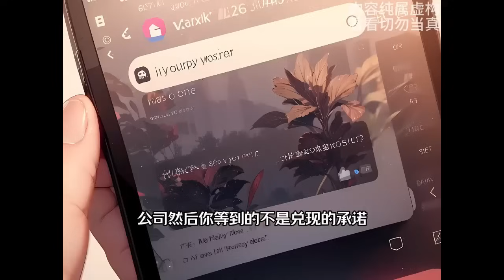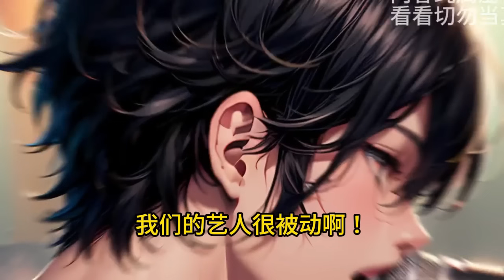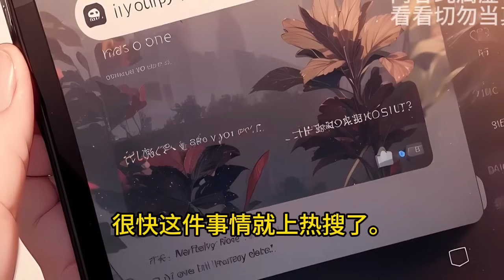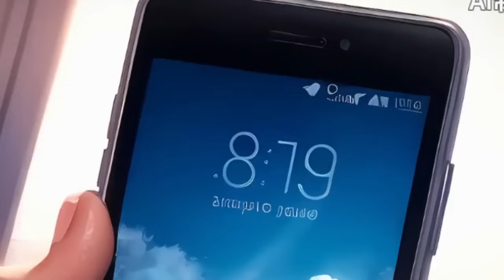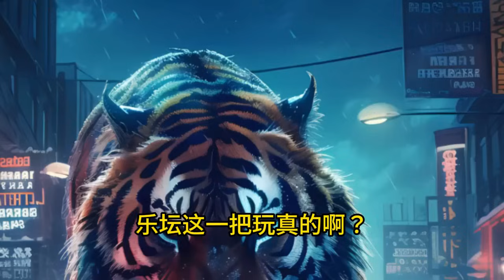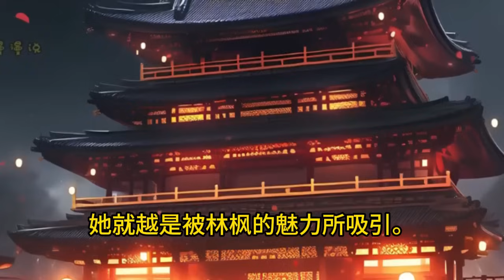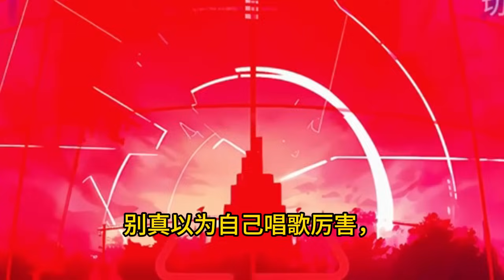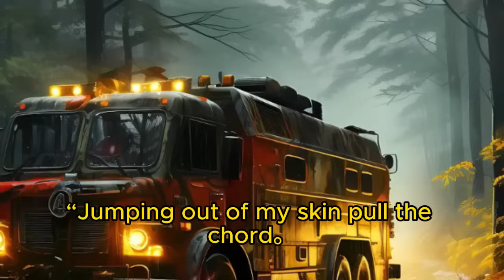《收手吧，全世界都是他的歌！》1 -600完结开局一首十年打穿娱乐圈，吓懵天后，吓坏观众。 平行世界乐坛歌手集体哀求:“大佬，求求你别这样，谁发歌TM是上百首起步的啊，还每一首都是经典……”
【他是全能，是偶像，是文化入侵！】
　　什么？
　　你是郭天王，李天后，流量鲜肉的粉丝？
　　不好意思，你说的这些人都是我的粉丝！
　　我不是你们的偶像，但是我是你们所有偶像的偶像！
　　开局一首十年打穿娱乐圈，吓懵天后，吓坏观众。
　　平行世界乐坛歌手集体哀求:“大佬，求求你别这样，谁发歌TM是上百首起步的啊，还每一首都是经典……”